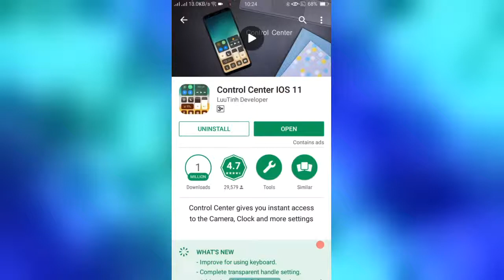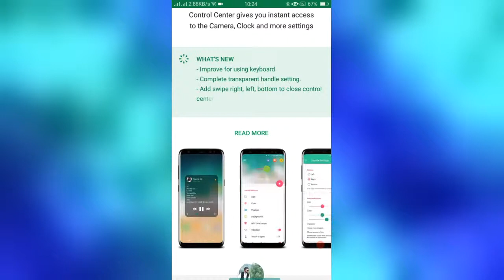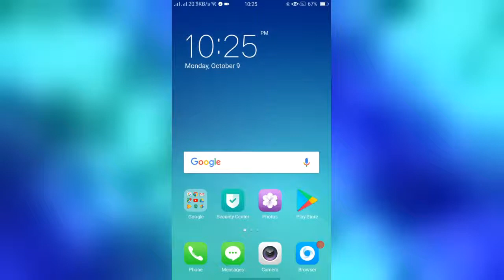Best App Advance future in your Android phone 2017